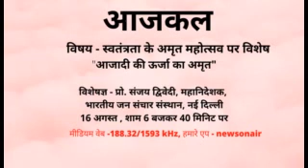1608 AAJKAL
आजकल
स्वतंत्रता के अमृत महोत्सव पर विशेष
आजादी की ऊर्जा का अमृत
प्रो. संजय द्विवेदी, महानिदेशक,
भारतीय जन संचार संस्थान, नई दिल्ली